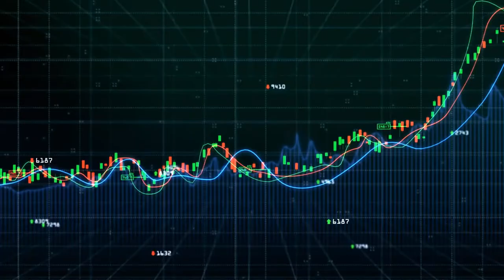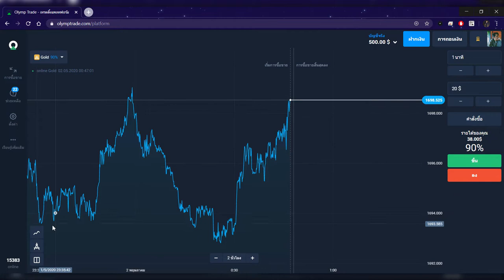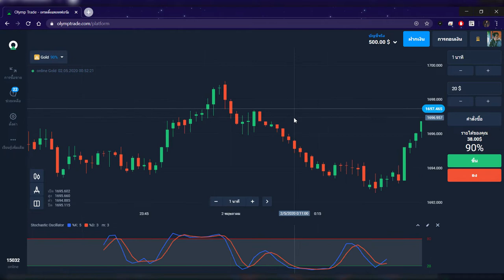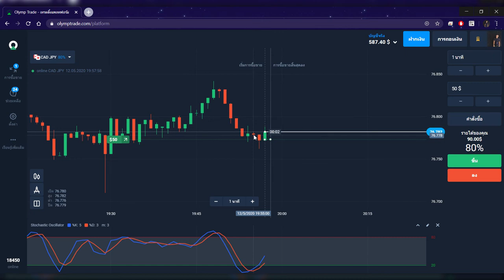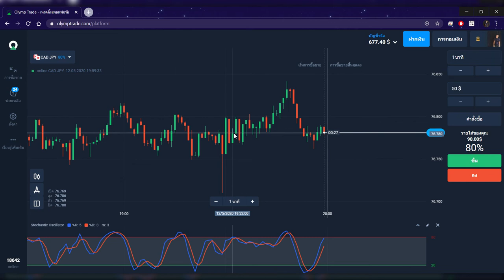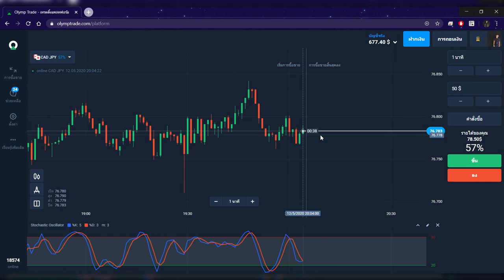สอนหาเงินออนไลน์ 120$ ใน 20 นาที!! (ทำให้ดู!!) - Olymptade the series Ep.14 สอนหาเงินออนไลน์